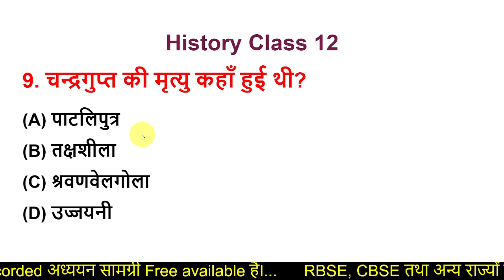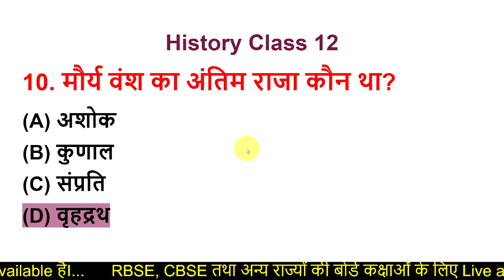History Class 12th RBSE Important Question Answer 2022 | 12th History MCQs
Cover topic:
rbse model paper 2022 class 12
History Class 12th RBSE Important Question Answer 2022
12th History MCQs
rbse class 12 history paper 2022
12th history important question 2022
history model paper 2022
class 12th history questions 2022
rbse class 12 history model paper 2022
education rise
education rise history